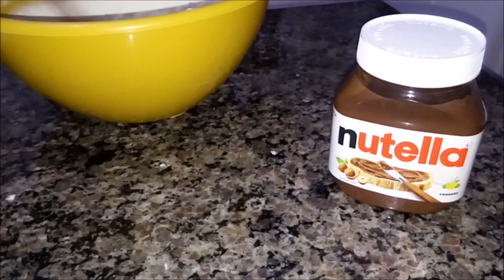Rosca com Nutella ou pão com creme de avelã ,ou babka.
Ingredientes

-1 Xícara de leite morno 240ml

- 1 e1/2 de Xícara de fermento de litro 360ml

- 1/2 Xícara de açúcar 100g

-1/2 Xícara de óleo 120ml

-3 Colheres de margarina 60g

Farinha de trigo de boa qualidade aproximadamente 1.200 kg.

No vídeo falo horário que cilindro e coloco assar.

Ajuda Ai pessoal não esqueça de falar que vil no canal da Déia
Formas e Bandejas

Rua Londres    Nº: 1255
Bairro: Tibery
Cidade: Uberlândia - MG.
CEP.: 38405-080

Mas informações chamar no

Link do face Grupo.

Link da Página Facebook.

Andrea Ribeiro

Estado: Paraná

Cidade: Ibiporã

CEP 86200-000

Patrocínio ou receitas enviar E-mail